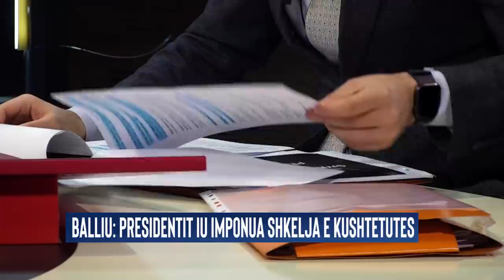INTERVISTA SyriTv - Klevis Balliu/Kriza Kushtetuese dhe kallezimi ne prokurori...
INTERVISTA SyriTv - Klevis Balliu/Kriza Kushtetuese dhe kallezimi ne prokurori per projektin e Unazes se Re. Ne studio ish-deputeti i PD Klevis Balliu